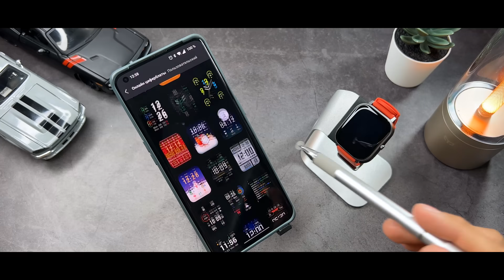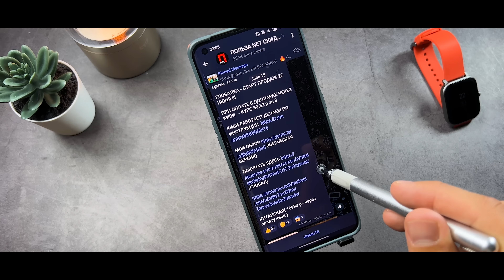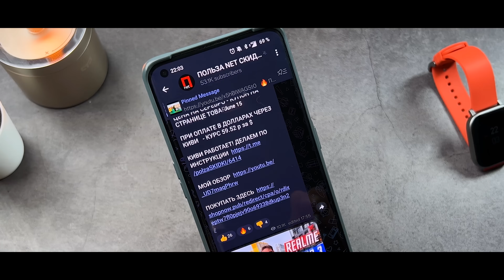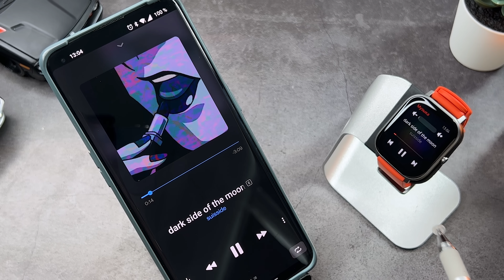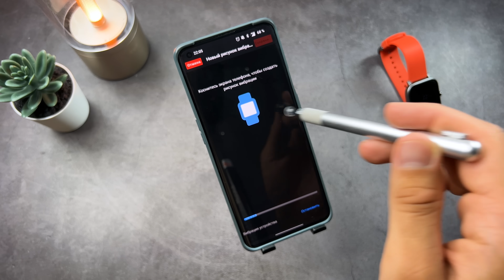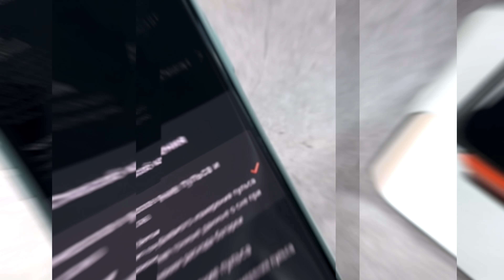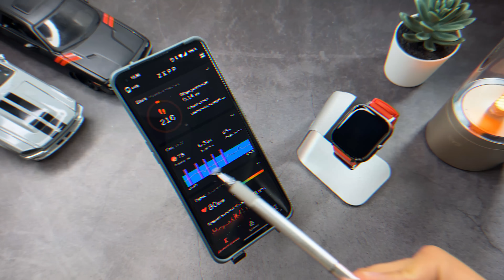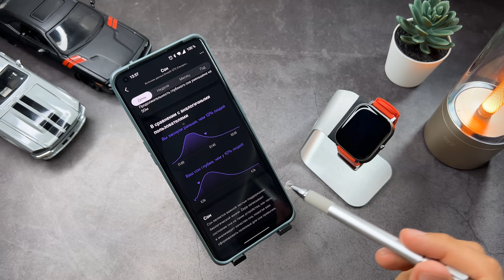КЛАССИКА ЗА 4600 р С GPS И AMOLED 🔥 УМНЫЕ ЧАСЫ XIAOMI HUAMI AMAZFIT GTS ПЕРВЫЕ ДОСТОЙНЫЕ СМАРТ ЧАСЫ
✅✅✅✅РАЗЫГРЫВАЮ🔥🔥🔥🔥🔥🔥

30 числа каждого месяца розыгрыш 🔥5и Mi Band 6. ми бэнд 6 - 5 штук) ежемесячно🔥🔥🔥